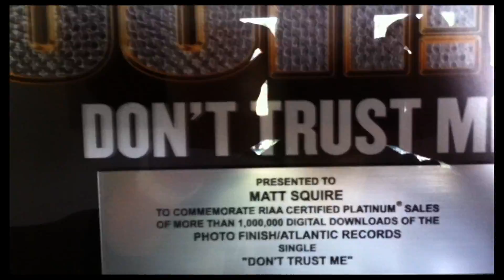VLOG 66 - Will You Be My Valentine?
Day One at Matt Squire's studio in sunny Calabasas, California!!!